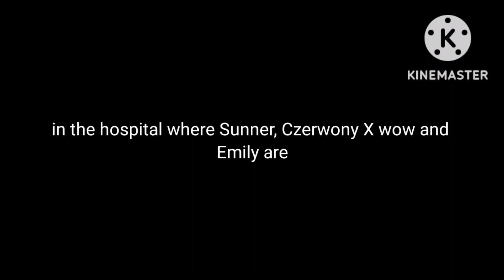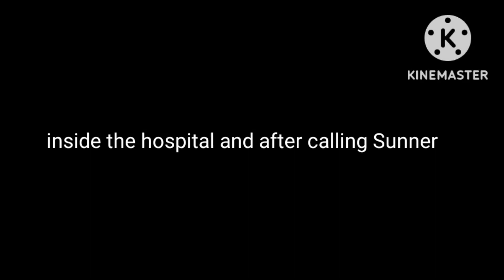the apparition of Sunner parents (look in the description)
their design are based in the dbs series and Manga fanfics so pls do not hate me for this, it's only my AU so they are not the same